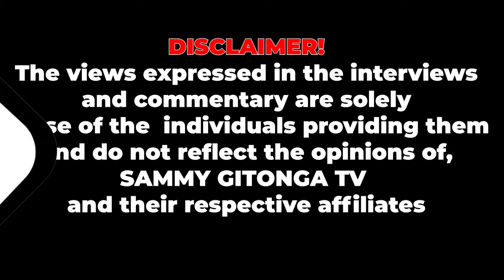KENYA NITWAREGA RÛÛRI RWA NGOMA (666). LAST DAYS - REV. GICHIGI WA HERMAN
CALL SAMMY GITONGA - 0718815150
CALL REV. GICHIGI WA HERMAN - 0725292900

REV. AYUB GICHIGI WA HERMAN touches on the recent decision by the president on using installed gadgets into human bodies as well as scanning human eyes as mode of payments. He laments about the current state of the nation. In particular he tries to look at some what he terms as uncalled for decisions being made by the current government whose end goal is not to help the common citizen.

REV. GICHIGI WA HERMAN,GICHIGI WA HERMAN,REV. AYUB GICHIGI WA HERMAN,REV AYUB GICHIGI WA HERMAN LATEST,REV. GICHIGI WA HERMAN TEACHINGS,REV GICHIGI WA HERMAN PREACHINGS,REV. AYUB GICHIGI WA HERMAN ONLINE